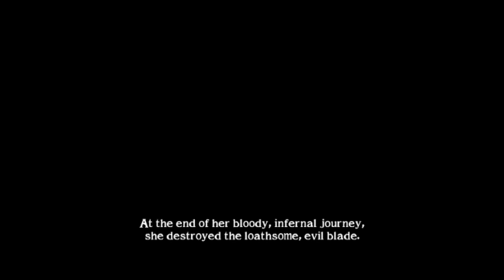Soul Calibur II Ivy Extra Arcade